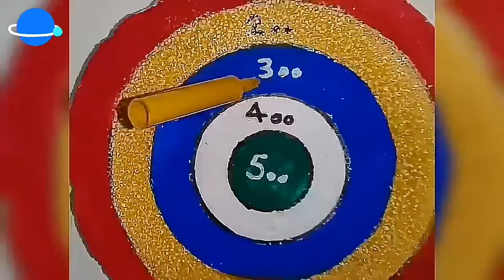!How to make darts fun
ساخت دارت ساده و جالب با کم ترین امکانات در خانه،در کانال ؟ این دارت زیبا و جدید قابل نصب روی دیوار و حتی اشیای فلزی بوده و به خوبی کار میکند،این دارت آموزشی مناسب تمام سنین بوده و در همه جا قابل استفاده است،تنها ابزاری که برای ساخت این وسیله جالب نیاز دارید ،یونولیت است که رنگ آمیزی شده و در نهایت به این شکل در می آید،
این زیر چنلم را میگذارم لطفا لایک فراموش نشود!!